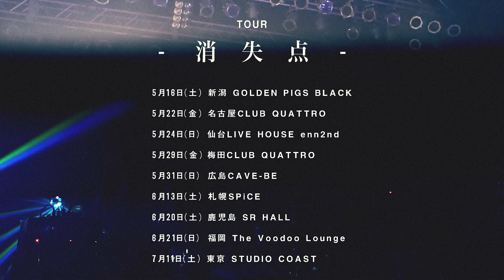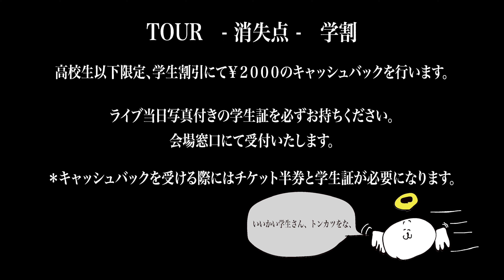THE NOVEMBERS 2020TOUR - 消失点 -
Director :Yousuke Asada
THE NOVEMBERS  2020TOUR - 消失点 -【Ticket now on sale】※高校生以下学割あり
新潟　５月１６日（土） GOLDEN PIGS BLACK
愛知　５月２２日（金）名古屋CLUB QUATTRO
宮城　５月２４日（日）仙台LIVE HOUSE enn2nd
大阪　５月２９日（金） 梅田CLUB QUATTRO
広島　５月３１日（日） 広島CAVE-BE
北海道　６月１３日（土） 札幌SPiCE
鹿児島　６月２０日（土）SR HALL
福岡　６月２１日（日）The Voodoo Lounge
東京　７月１１日（土） STUDIO COAST　-TOUR FINAL-
※高校生以下限定のキャッシュバックキャンペーン開催。
学生割引にて￥２０００のキャッシュバックを行います。

ライブ当日写真付きの学生証を必ずお持ちください。
会場窓口にて受付いたします。
＊キャッシュバックを受ける際にはチケット半券と学生証が必要になります。